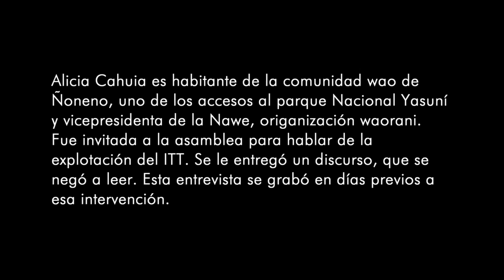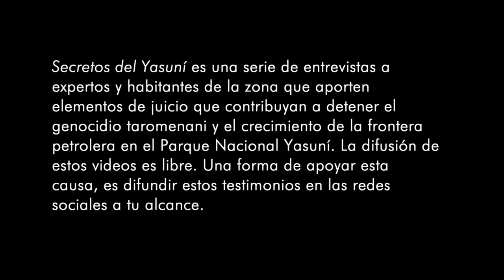Secretos del Yasuní: LA MUJER DE LA SELVA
Click "CC" to activate English subtitles.
Alicia Cahuia habla sobre la importancia del territorio para los waorani y taromenani. Qué tan realistas son las conclusiones y decisiones que se toman en la ciudad para los habitantes de la selva?
Alicia Cahuia talks about the importance of the Waorani and Taromenani territory. How realistic are the conclusions and decisions made in the city for the inhabitants of the jungle/forest?